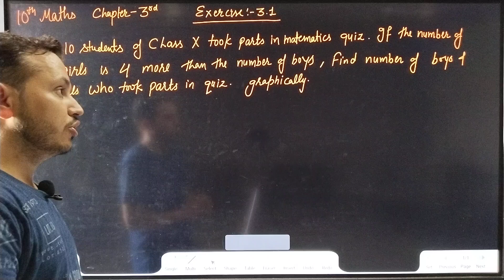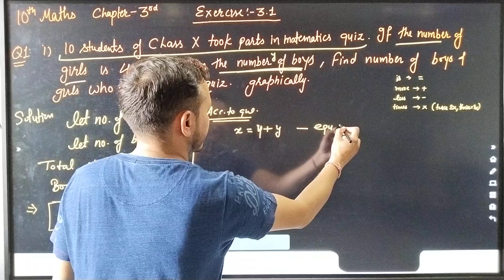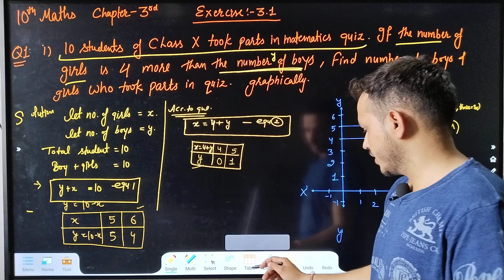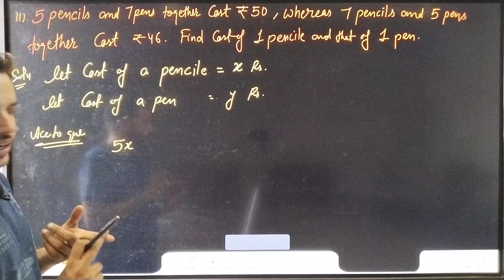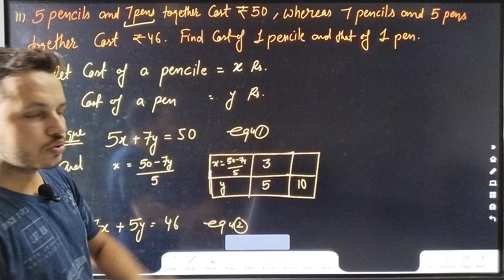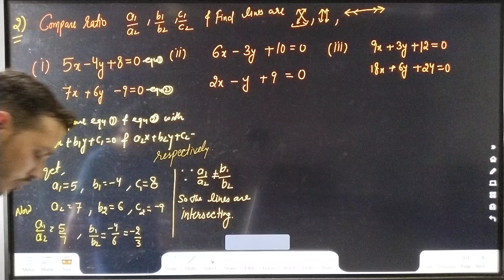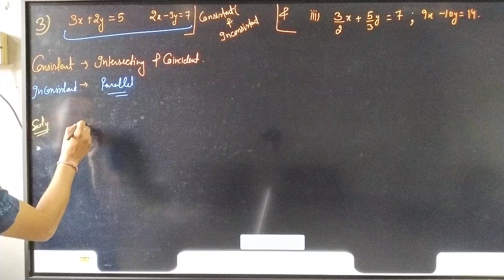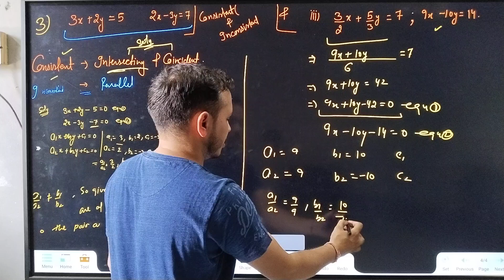Class 10th maths Chapter 3 Exercise 3.1 By Gurjeet Gill Sir (GSquaremathematics)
Easiest ways to check tupes of lines by comparing the ratios.